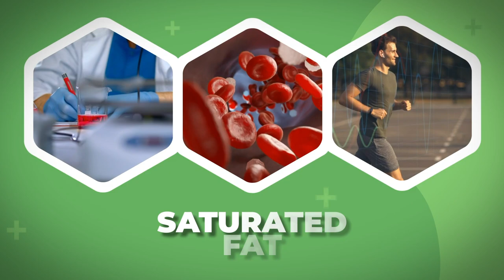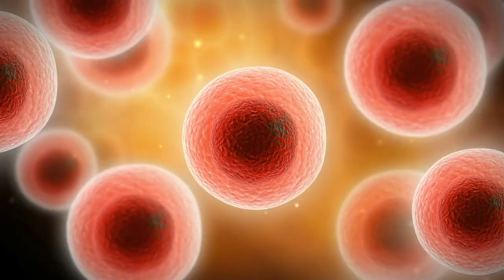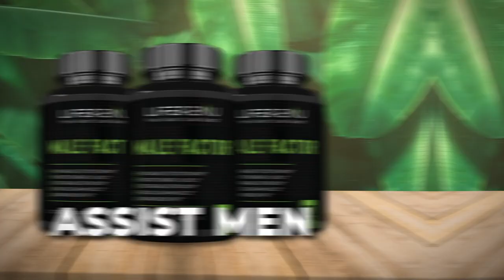Top 10 Foods To Increase Testosterone Naturally | Boost Testosterone Levels Naturally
Hello and welcome to this video on the top 10 foods to increase testosterone naturally. In this video, we will be discussing 10 foods that can help boost testosterone levels naturally, without the use of supplements or artificial hormones. These foods are rich in nutrients that support testosterone production and are easy to incorporate into your daily diet. From protein-rich meats to heart-healthy fats and vitamin-rich vegetables, these foods will provide your body with the nutrients it needs to support healthy testosterone levels.

Discover Our Best-Selling Supplements (with Reviews from Customers):

MALE FACTOR - Builds Muscle, Burns Fat, All Day Energy!

FEMALE FACTOR - Reverses Menopause, Tones Muscle, Burns Fat, All Day Energy!

IGNITE - Burn Fat All Day Even While Sitting Down!

IGNITE PM - Fall Asleep Fast and Wakeup Feeling Refreshed While Burning Fat While You Sleep!

THYROZINE - Reset and Boost Your Thyroid Hormones to To Reset and Boost Your Metabolism.

GLUCOZINE - Lower Your Blood Sugar and Increase Your Insulin Sensitivity to Start Losing Weight.

"You Can Grow Older or You Can Live Younger with LIFERENU."